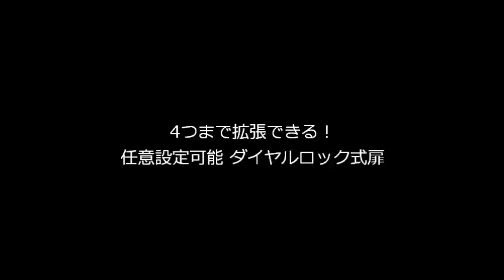Minecraft 任意設定可能 ダイヤルロック式扉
【ver1.8】ダイヤルロック式の扉です。

ブログでも解説しています。